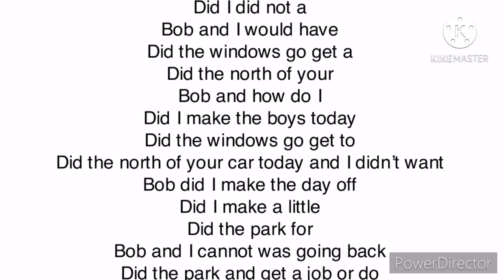Trainz 2 2021 United Kingdom passenger